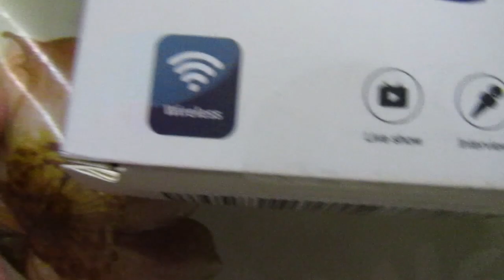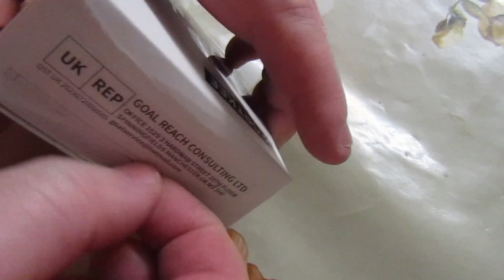Short review of mic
Master  Review of Cheap Amazon Mic